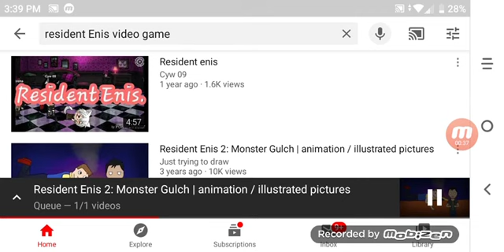Resident of e by random encounters monster